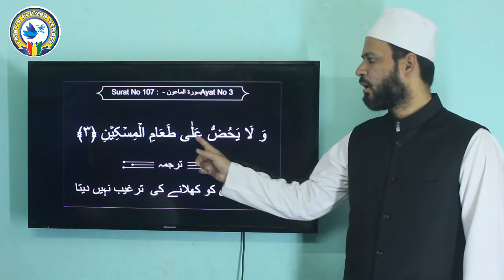Deeniyath - Easy Tajweed Classes - LESSON 27